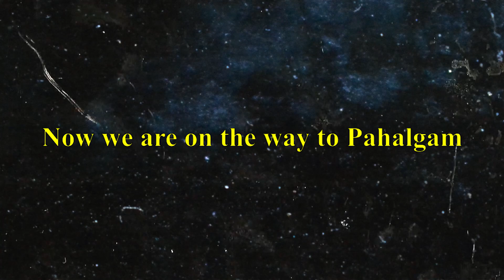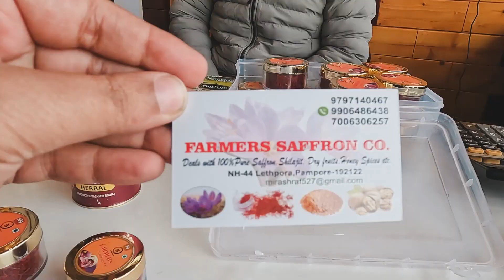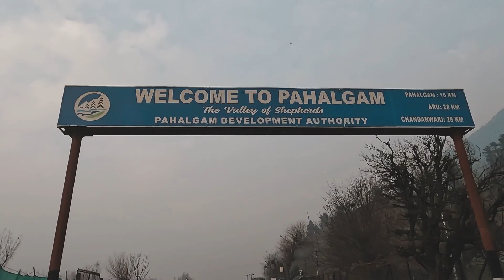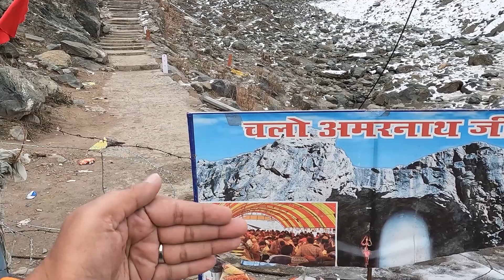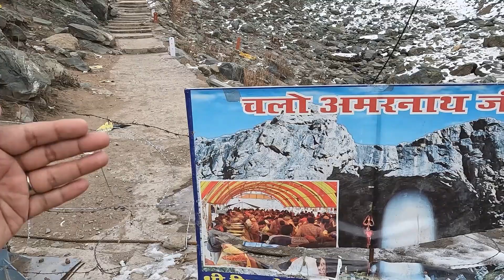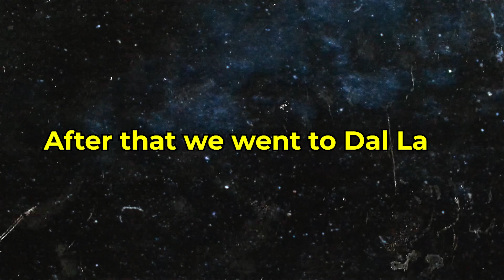Welcome to Kashmir / Gulmarg / Pahalgam / PART 2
thanks to everyone for watching my videos